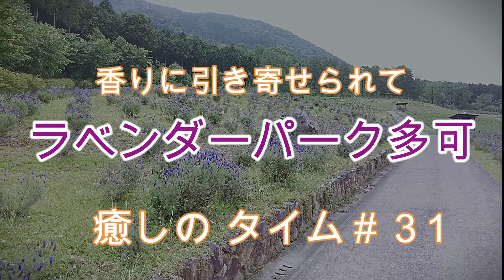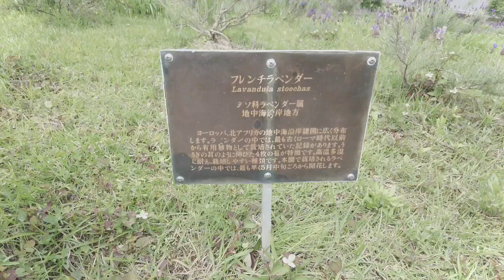ラベンダーパーク多可 癒しのタイム#31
ラベンダーパーク多可／紫の風薫る丘／香りに引き寄せられて／今はフレンチラベンダーがさいています。次にイングリッシュウ・ラベンディンと７月まで咲いていくでしょう
癒しのタイム3１・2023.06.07